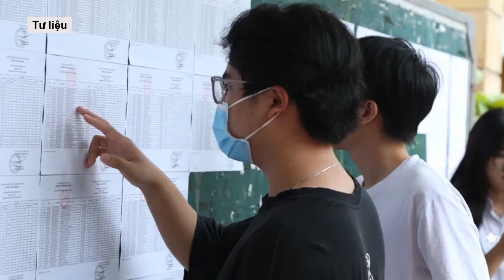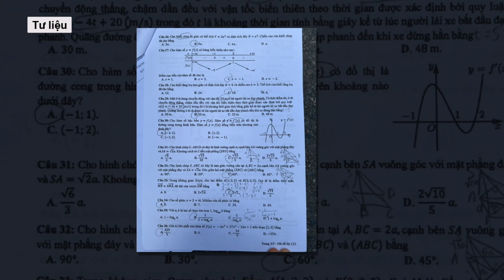Nam sinh ở TP HCM đi thi tốt nghiệp THPT bằng xe cứu thương, ngày đi thi, tối vào viện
Tại điểm thi Trường THPT Võ Thị Sáu, quận Bình Thạnh, có một thí sinh đặc biệt phải đi thi tốt nghiệp THPT năm 2024 bằng xe cấp cứu. Được biết nam sinh này vừa mổ ruột thừa. Em đang điều trị tại Bệnh viện Đa khoa Gia Định (quận Bình Thạnh). Em di chuyển đến điểm thi tốt nghiệp bằng xe cấp cứu mỗi ngày.